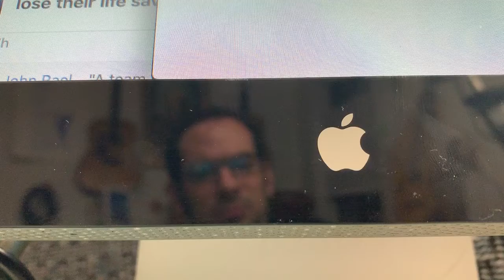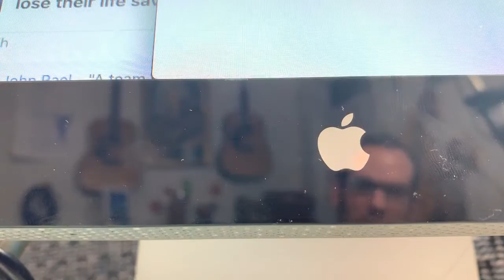Not Too Much Hope